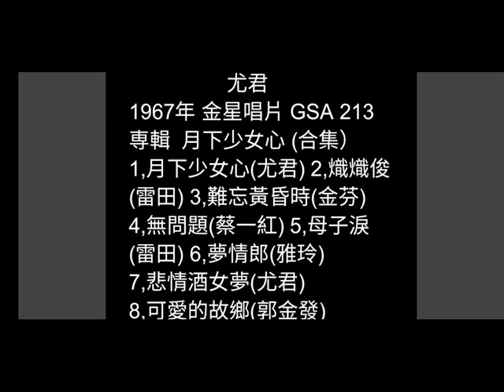熾熾俊 雷田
詞：蜚聲
編曲：林禮涵
原唱：雷田 1967年
金星唱片 GSA-213
專輯  月下少女心 (合集)

俊都俊都俊  俊都俊都俊
吉他俊著彈著爽啊爽啊俊
大家爽歪歪憨憨俊
吉他彈著真正俊  我也拼命塊俊
俊甲真正俊  俊甲真正俊
心情真正俊

吉他俊著彈著歪啊歪啊俊
彼個姑娘真愛俊
吉他彈著真正俊  乎我看著伊俊
俊甲俊真正俊  俊甲真正俊
我嗎甲伊俊

你我同齊來熾熾俊
吉他彈著真正俊  太太看著怹俊
伊嗎落去俊  伊嗎落去俊
坐咧真正俊

歐吉桑歐巴桑相爭俊
吉他彈著真正俊  罔腰看著怹俊
俊甲就是俊